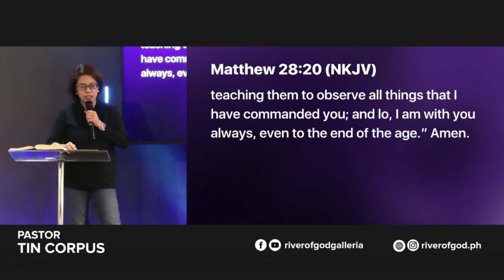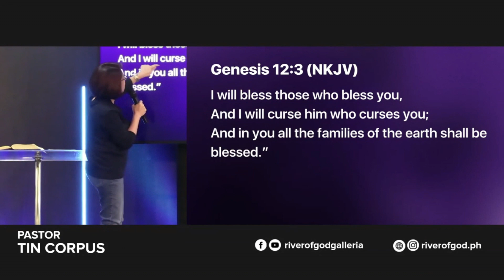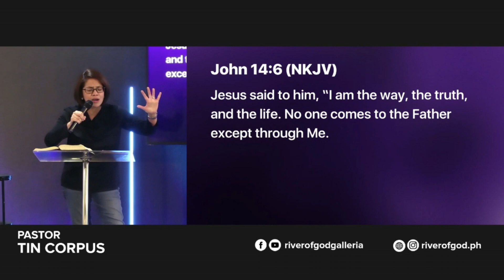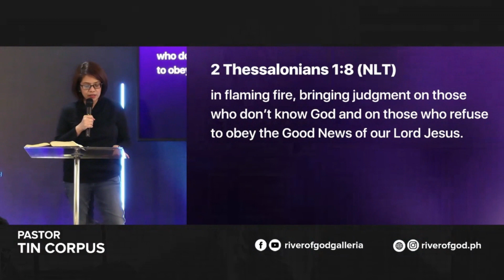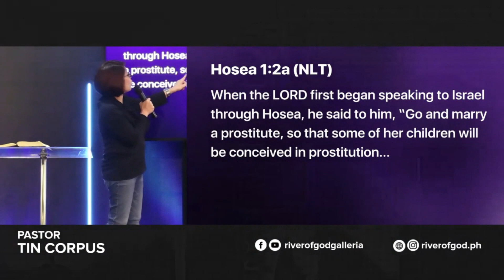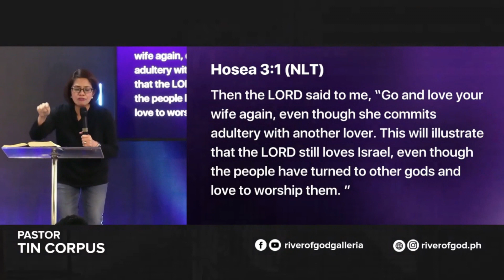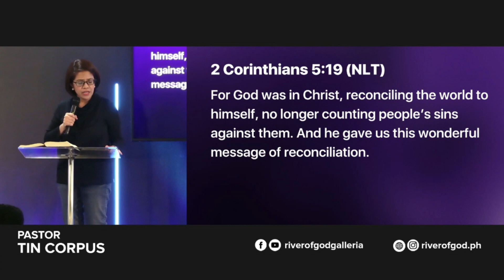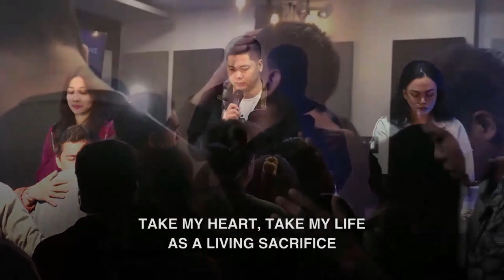(1pm English) God's Heart for All - Pastor Tin Corpus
WE ARE HERE TO PRAY FOR YOU!
Click the link below to send in your Prayer Requests. Our team of Pastors and Leaders would love to pray for you!
➡️ riverofgod.ph/prayer-request
JOIN A LIFEGROUP!
Click the link below to easily get connected and our Connect Team will get in touch with you!
➡️ riverofgod.ph/connect